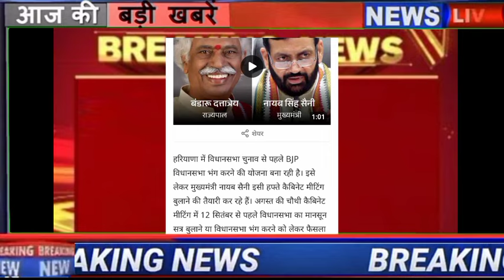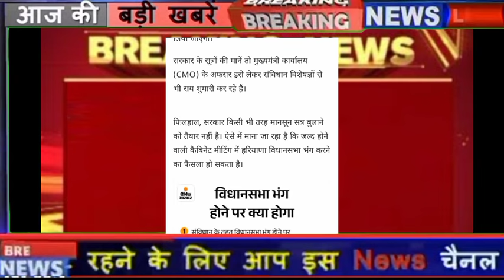कच्चे कर्मचारी हरियाणा बड़ी खुशखबरी अभी आई